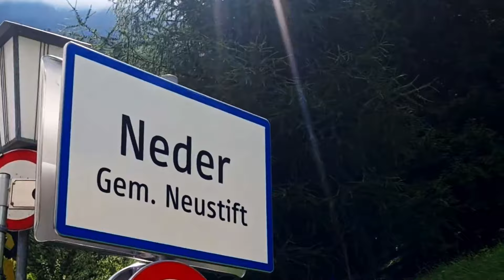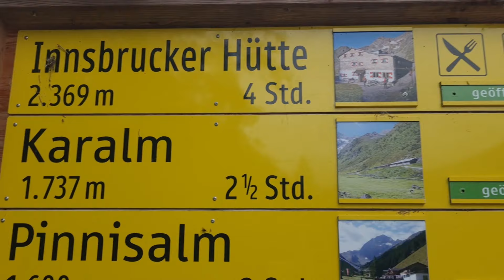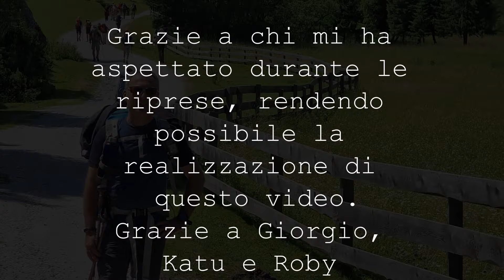3 Valli TREK Tra Austria e Italia STUBAITAL - COLLE ISARCO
Informazioni utili:
Sito web con informazioni sul percorso e la possibilità di prendere una navetta
La mia attrezzatura:
🛒 Supporto GPS da zaino
🛒 Garmin GPS
🛒 Samsung S22 ultra
🛒 Gorilla pod
🛒 Filtri ND DJI mini 3 pro
🛒 Maglia lana merino
🛒 Manica lunga
🛒 Filtro ND per smartphone
🛒 drone dji mini 3pro
🛒 insta 360 x3
🛒Amaca tenda

Benvenuti al Trek delle Tre Valli! Il nome deriva dal fatto che attraverseremo tre magnifiche vallate.
Partiamo dalla Stubaital in Austria, per poi scendere nella Gschnitztal, una valle alpina del Tirolo di origine glaciale. Questa valle, lunga circa 20 chilometri, si estende da ovest a est, con un fondovalle pianeggiante situato a circa 1200 metri di altitudine. I suoi fianchi sono particolarmente ripidi, rendendola un luogo affascinante e unico.
Il nostro gruppo, composto da 14 persone, fa parte del CAI di Crema ed è guidato da Roby e Katu. Alcuni di noi hanno deciso di partire il giorno prima, pernottando a Vipiteno, per evitare la sveglia alle 3 del mattino.

14 Luglio 2024 - GIORNO 1
Con le auto, siamo arrivati a Colle Isarco, dove abbiamo lasciato una delle vetture per il recupero degli autisti al termine del trekking. Poi, con le altre tre, ci siamo diretti a Neder, in Austria, punto di partenza della nostra avventura.
Per raggiungere la nostra prima destinazione rifugio Innsbrucker Hutte a 2369 metri avevamo due opzioni, Funivia Neustift Stubaital
e partendo dal rifugio Elfer Hutte raggiungere Insbrucker Hutte,
o scegliere il sentiero 123, per circa 11 km con un dislivello di 1400 metri. Alla fine, abbiamo optato per la seconda, nonostante i miei piedi non fossero del tutto d'accordo.
Esisteva anche l'opzione del Pinnis Shuttle, che avrebbe potuto portarci fino al punto di ristoro Karalm che ci avrebbe permesso di risparmiare circa 600mt di salita,, ma abbiamo deciso di sfidare noi stessi e usare le nostre gambe. Durante il percorso, abbiamo incontrato una scultura affascinante di due uomini di pietra che sostengono un masso diviso in due. Il torrente Pinnisbach ci ha accompagnati per buona parte del tragitto, fino al locale di ristoro Karalm, dove ci siamo imbattuti in un gruppo folkloristico che suonava e ballava canzoni tipiche austriache.
Arrivati al rifugio Innsbrucker Hutte, abbiamo goduto di una vista mozzafiato sul Gruppo del Tribulaun.

15 Luglio 2024 - GIORNO 2
Il mattino del secondo giorno si prospetta ancora bel tempo.
Oggi ci aspettano circa 1300mt di dislivello in discesa ed altrettanti in salita
Dopo una discesa di circa 1000 metri nella valle di Gschnitz, i miei piedi erano troppo doloranti per affrontare altri 1400 metri di dislivello. Così, io, Giorgio, Valeria e Celia con soli 5 euro a testa abbiamo approfittato dello shuttle fino al rifugio Tribulaun House, affrontando assieme al gruppo solo l'ultima parte della salita verso il Rifugio Cesare Calciati. Circa 600mt di dislivello.
Il panorama lungo il percorso era magnifico, con il silenzio interrotto solo dal rumore della natura.
Quanto siamo piccoli di fronte a Sua Maestà, la Montagna, che domina il cielo con la sua imponente grandezza e ci ricorda la nostra fragile esistenza.
Raggiunta la Forcella di Fleres a 2599 metri, abbiamo disceso il versante italiano fino al rifugio Cesare Calciati, dove ci siamo riposati per prepararci all'ultimo giorno.
La montagna che si vede al rifugio è maestosa, è presente anche un laghetto e delle caprette che i rifugisti usano anche come previsione del tempo. Se le caprette al mattino restano al lago significa bel tempo.

16 Luglio 2024 - GIORNO 3
Al mattino le caprette Bernacca hanno iniziato la loro discesa verso valle, sapete che significa… il meteo non prometteva bene e i miei piedi erano ancora doloranti.
Parte del gruppo, guidato da Roby e Katu, ha deciso di incamminarsi per il giro previsto e valutare se fosse fattibile arrivare fino al rifugio Cremona, mentre la restante parte del gruppo ha optato per una discesa diretta verso Stein, Sant Antonio.
Il percorso ci ha regalato la vista di una magnifica cascata da attraversare sospesi su due cavi
e un'immersione nella natura boschiva prima di raggiungere Stein, prendere il bus per Colle Isarco stanchi ma colmi di ricordi indimenticabili di questi meravigliosi giorni trascorsi nella natura incontaminata. Un sentito grazie a Roby e Katu per averci guidato in questa straordinaria avventura.

Trovate informazioni utili nella descrizione, lasciate un commento se volete maggiori informazioni sul percorso, e seguimi… per altri consigli di trekking!